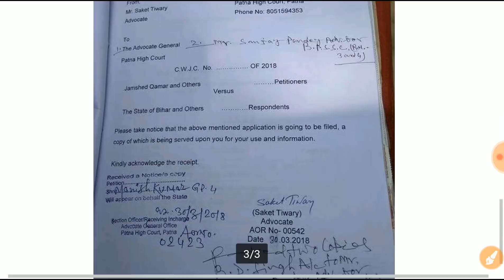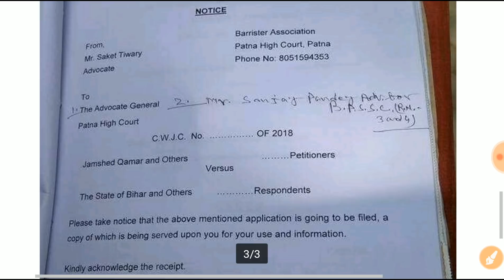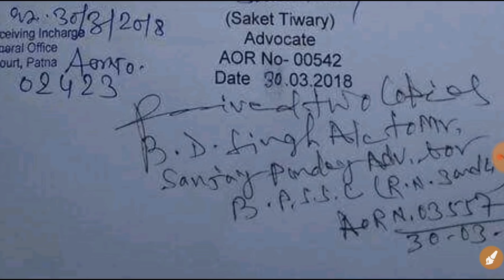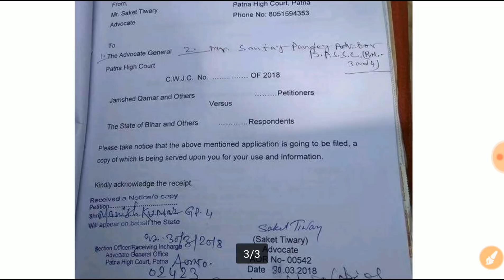Bihar Daroga Paper Leak Update||Bihar SI paper leak News||Latest update 30-03-2018||Bihar SI Scam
Bihar SI paper leak News Latest update 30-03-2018.